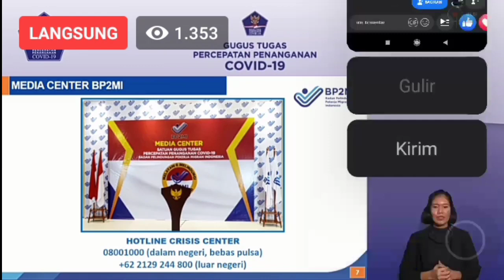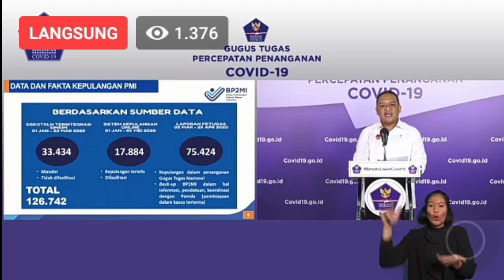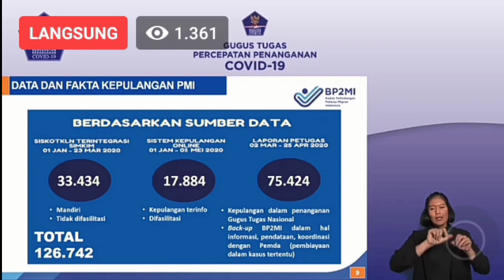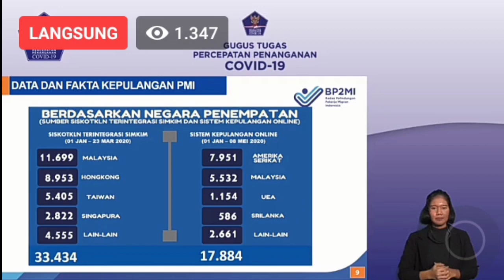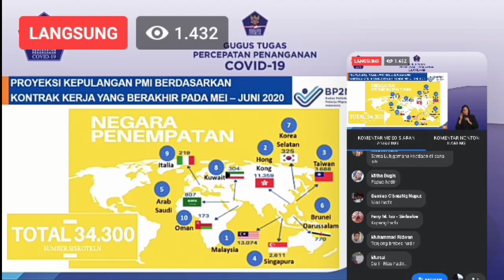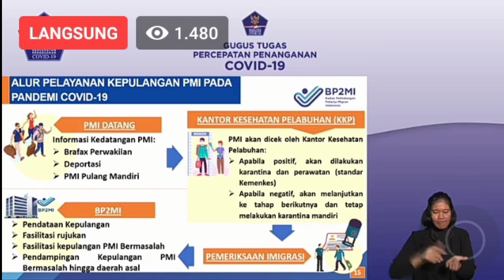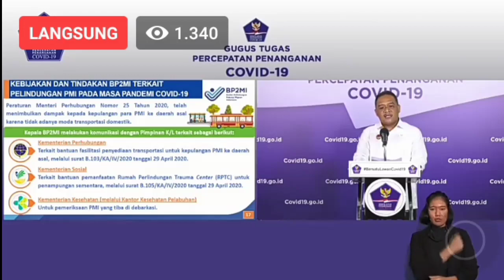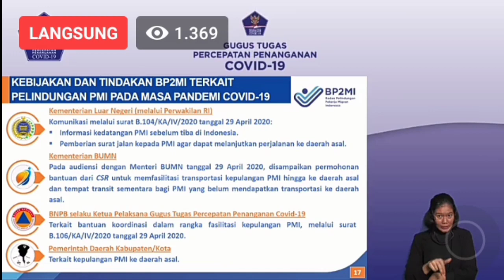Pemerintah Akan Menjamin Pekerja Migran dari Ujung Rambut sampai Ujung Kaki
Hal ini disampaikan pada saat live pada (09/05/2020)